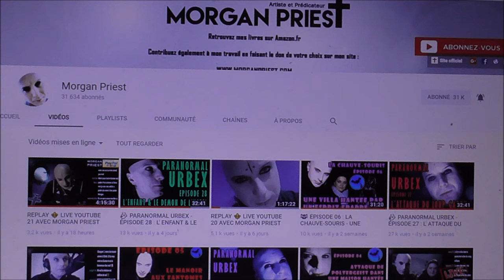il ne faut pas allée dans les android abandonnée.....Alain Lazzaro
No andare nei posti abondonati. Alain Lazzaro